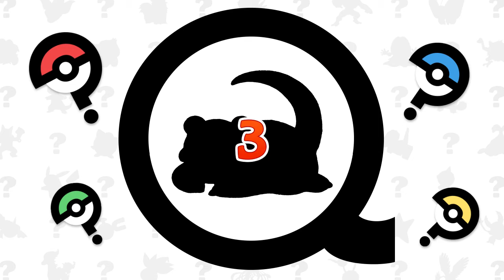De Kat-Mario-show - Pret met Pokémon 3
Luister naar Kat-Mario en Kat-Peach in deze aflevering van de Kat-Mario-show!